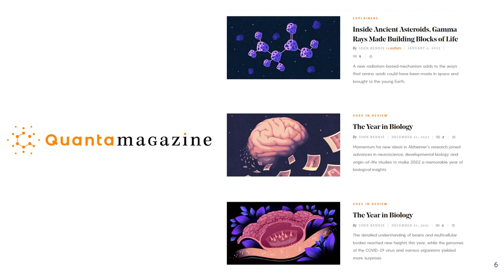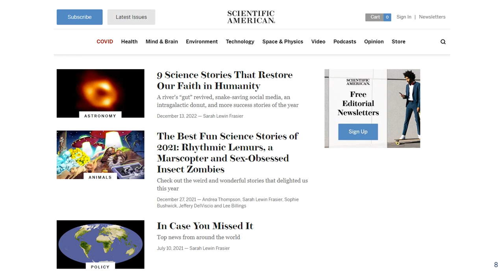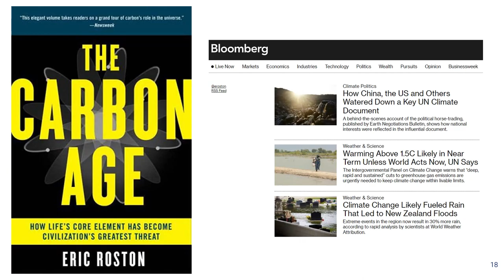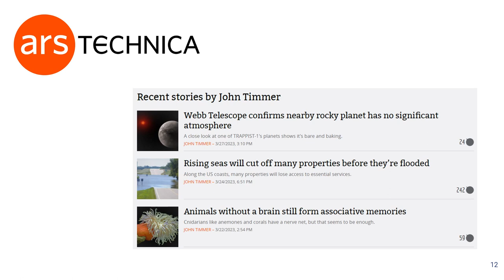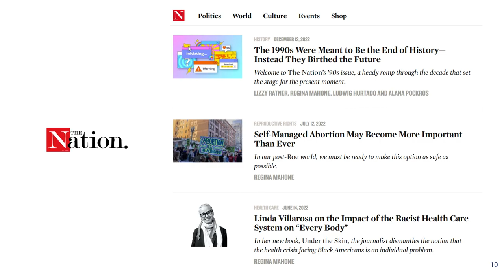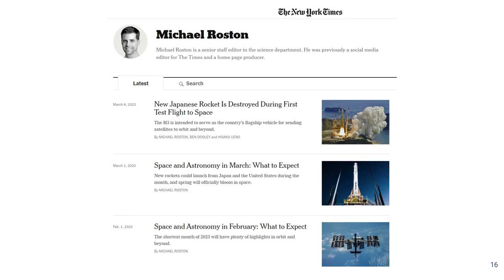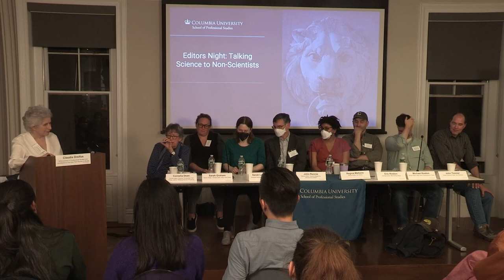Talking Science to Non-Scientists: Tales From the Frontiers of Science Journalism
In an open session of Professor Claudia Dreifus’ School of Professional Studies regular class, “Writing About Global Science for the International Media," eight prominent editors of science journalism publications will talk about what they do and what they are looking for in the stories that they print.

Moderator:

Claudia Dreifus, SPS Lecturer in Professional Studies and contributor to The New York Review of Books

Speakers:

Cornelia Dean, Former editor, Science Times/New York Times, author, "Making Sense of Science."

Sarah Lewin Frasier, Assistant News Editor, Scientific American

Regina Mahone, Senior Editor, the Nation

John Rennie, Deputy Editor, Quanta Magazine, Simons Foundation

Eric Roston, Climate Editor, Bloomberg News

Michael Roston, Senior Editor, New York Times/Science Times

John Timmer, Senior Science Editor, Ars Technica

Study with the top minds in the field at the world’s leading sustainability institution, with more sustainability experts and course options than at any other school. The Master of Science in Sustainability Science program is designed for current and aspiring leaders who wish to help organizations understand the technical aspects of sustainability, including predicting and addressing environmental impacts. Candidates with an undergraduate degree in science, engineering, math, or related fields will benefit from a cutting-edge curriculum designed by the world’s top sustainability scientists. Graduates will be skilled in the practical application of scientific skills and tools to address the sustainability issues impacting everything from local environments to the global climate. Full- and part-time options are available for those with current professional obligations.

sps.columbia.edu